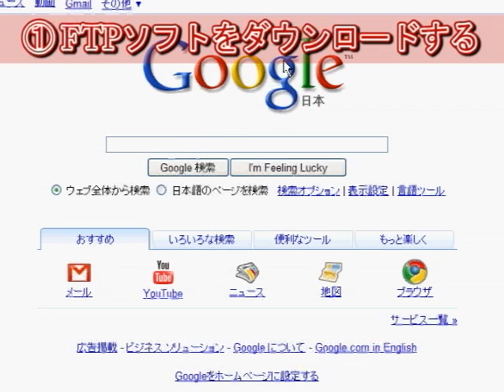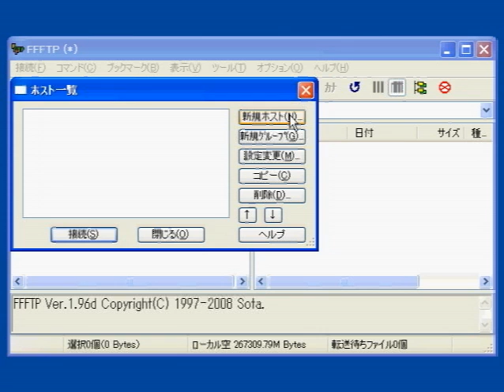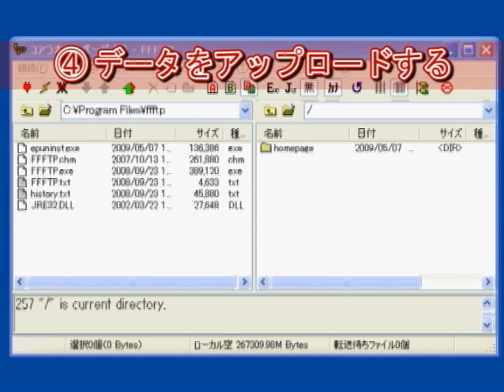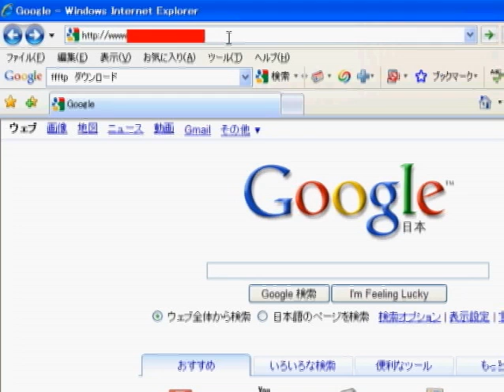FTPソフト設定手順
FTPソフト設定手順をわかりやすく動画でご説明します。